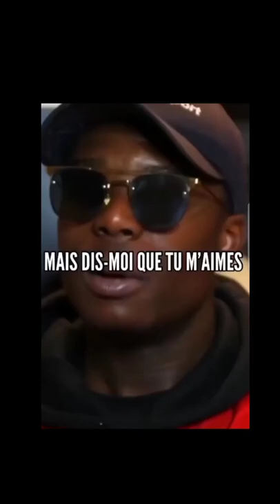ninho a tout dit